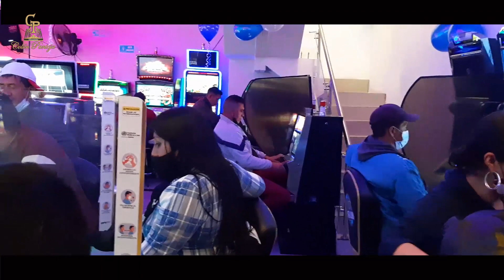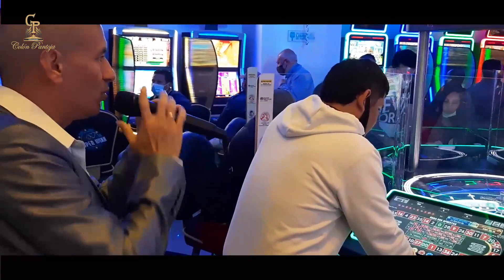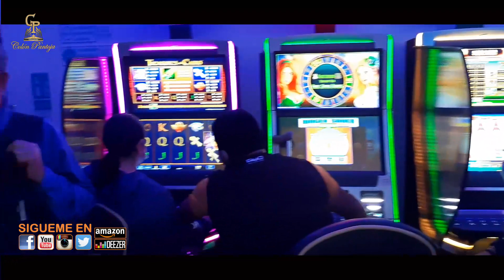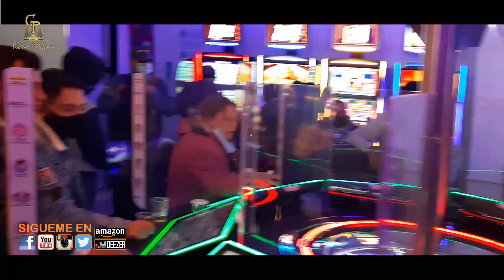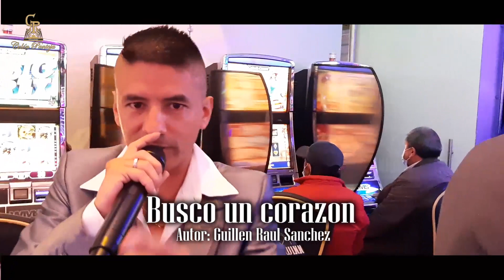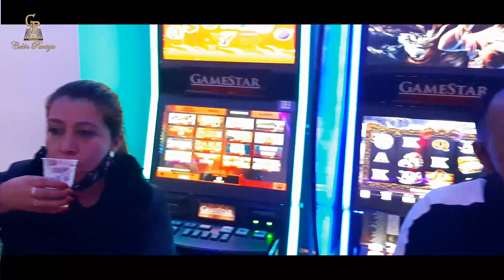Colon Pantoja - Seis Canciones A Mi Estilo (EN VIVO)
Escucha los éxitos de Colón Pantoja como “Seis Canciones A Mi Estilo” lo mejor de la música popular, tropical, para bailar gozar y dedicar.